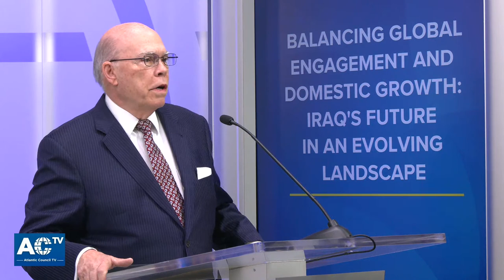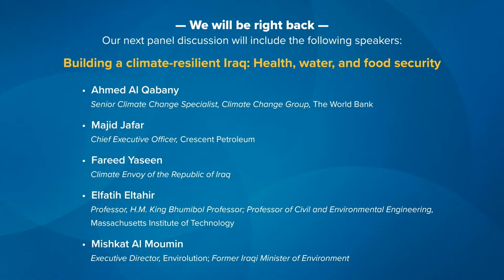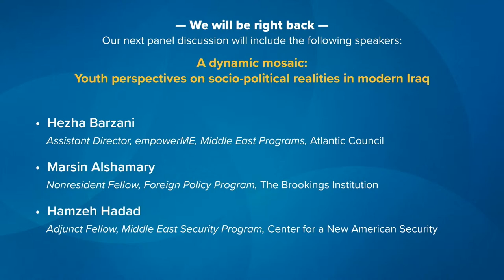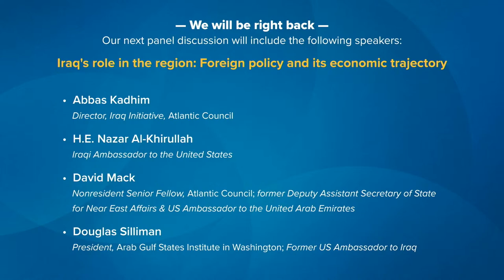English - Balancing global engagement and domestic growth: Iraq’s future in an evolving landscape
A conference exploring the key challenges and opportunities confronting Iraq’s future generations, particularly Iraq’s rising role in the international arena and the dire impact of climate change on the country.

0:00 Welcoming remarks, Abbas Kadhim, Director, Iraq Initiative
10:19 Opening Remarks, Olin Wethington, Founder and Chairman, Wethington International LLC
46:25 Panel one: Building a climate-resilient Iraq: Health, water, and food security
2:32:08 Panel two: A Dynamic Mosaic: Youth Perspectives on Socio-Political Realities in Modern Iraq
4:30:20 Panel three: Iraq’s role in the region: Foreign policy and its economic trajectory